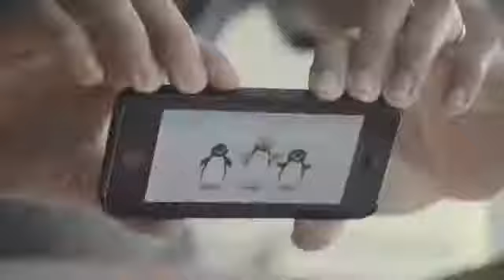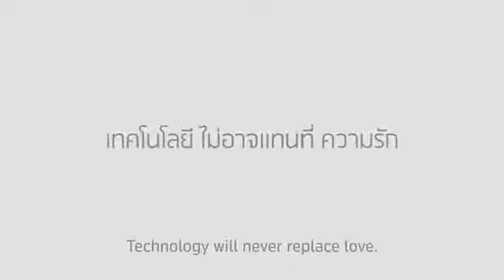'The power of love' Sad Commercial Official HD